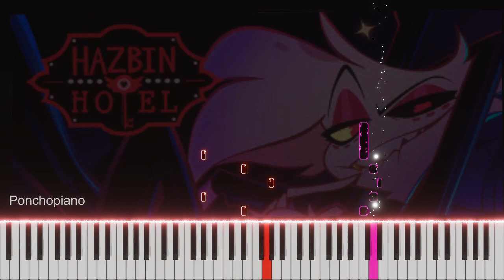Poison (from Hazbin Hotel) - Piano Tutorial